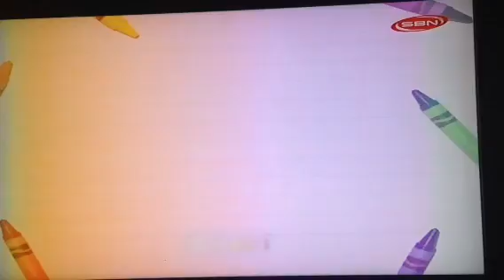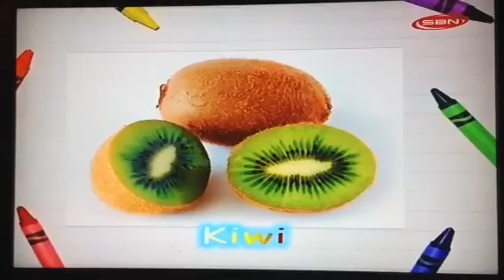Sbn Tv Nahia, Happy English Part 2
Sbn Tv Nahia Happy English